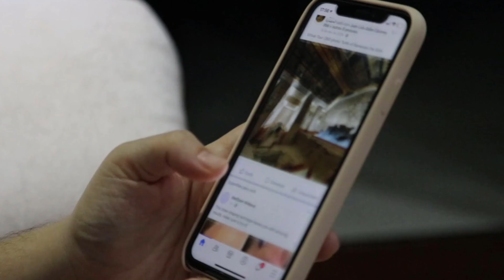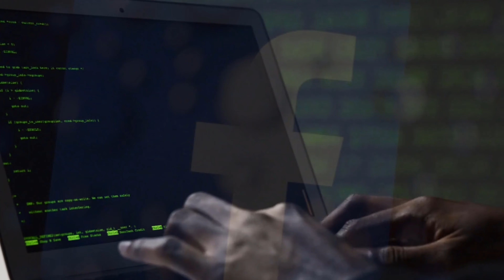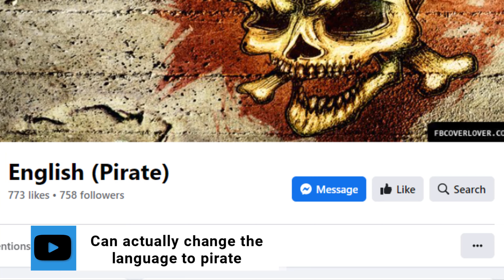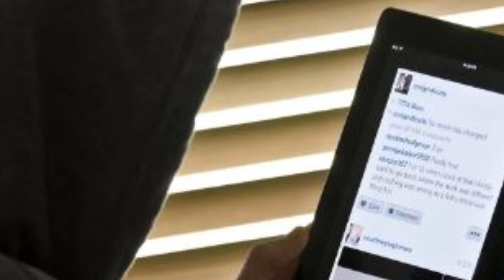10 Shocking Facts You Didn’t Know About Facebook | UNKNOWN FACTS